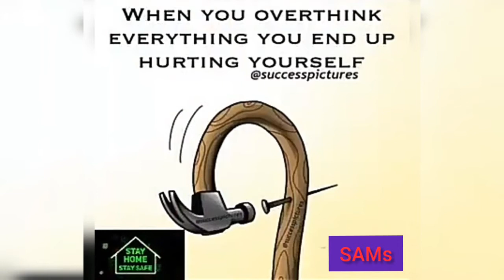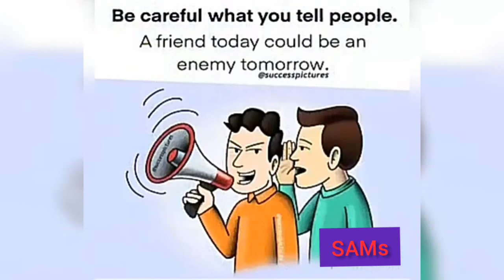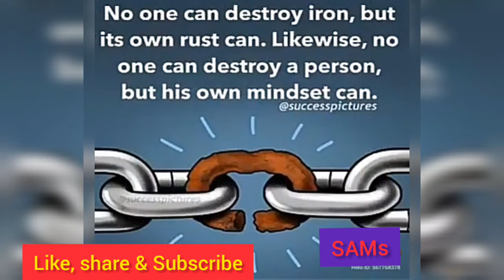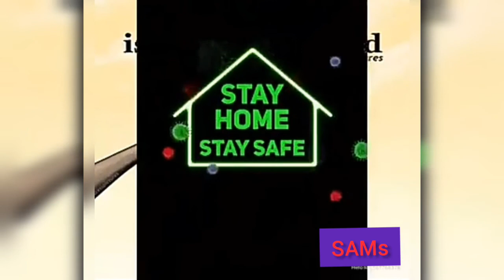30 MOTIVATIONAL PICTURES \\- (LIFE LESSONS)!!!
30 MOTIVATIONAL PICTURES \\- (LIFE LESSONS)!!!

motivational pictures, motivational pictures in hindi, motivational pictures for students, motivational pics, motivational pics with deep meaning, motivational pictures study, motivational picture video, motivational pictures for success, motivational pictures with deep meaning whatsapp status, motivational pictures for teachers motivational pictures specified. sams learning
30 MOTIVATIONAL PICTURES \\- (LIFE LESSONS)!!!, 30 MOTIVATIONAL PICTURES \\- (LIFE LESSONS)!!!, 30 MOTIVATIONAL PICTURES \\- (LIFE LESSONS)!!!